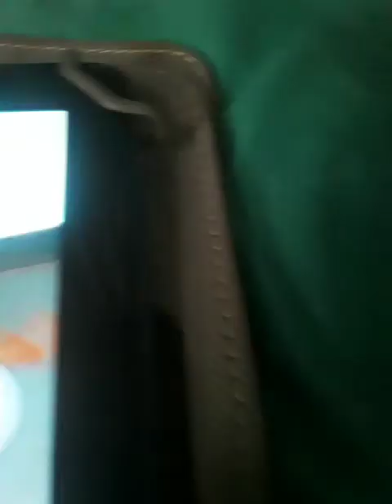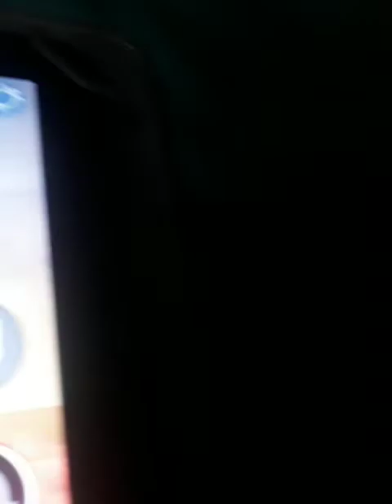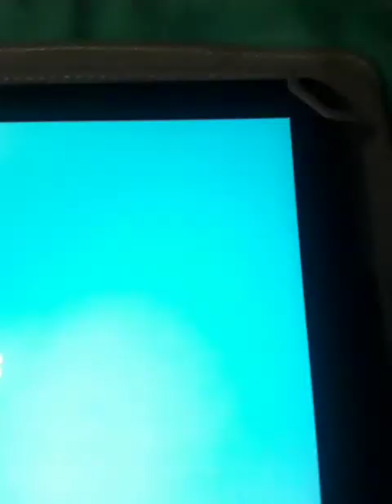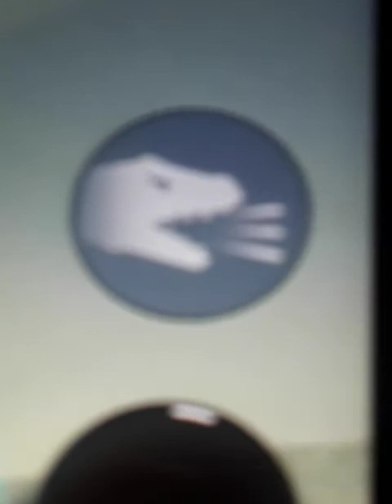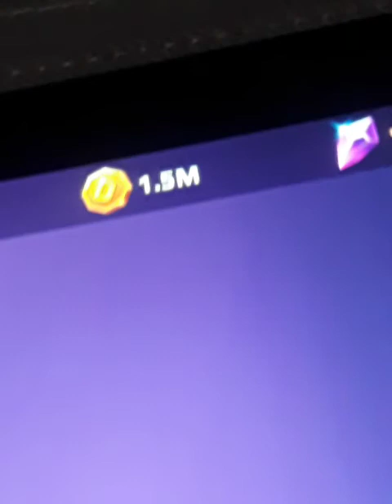JMW Dino War